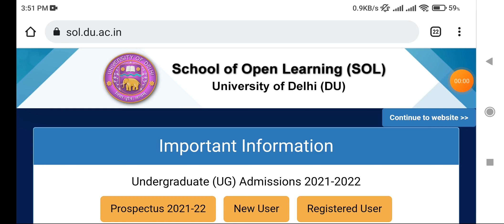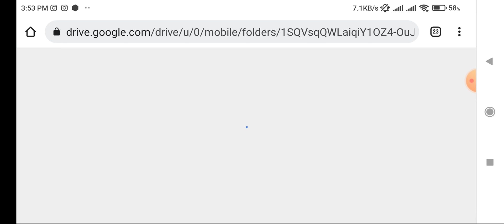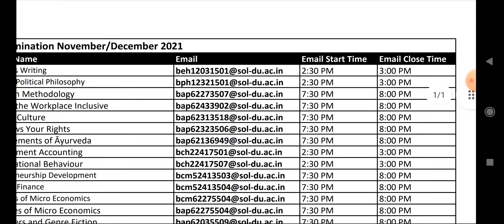Important- Sol fifth Semester obe Exam- Admit Card not showing in your dashboard